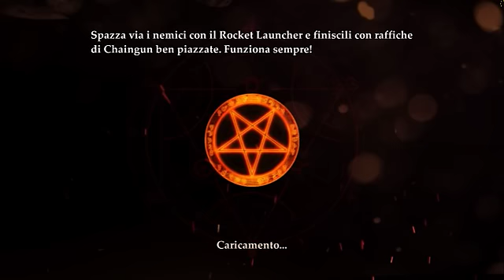PAINKILLER -HELL AND DAMNATION- Gameplay PC on AMD HD6770M (parte 2 HALLOWEEN Special)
GAMEPLAY of  PAINKILLER -HELL AND DAMNATION-  x PC.
(MAX Very High Graphics + NO VSync , RES.1366x768)
(MSI Afterburner v.2.2.4)

MSI Afterburner (v.2.2.4 / 80 fps  85% quality, 1/2 frame MPG AVI video, no transcod)
on
HP DV6-6178sl
Intel i7-2670QM + 8 GB RAM
+ AMD RADEON HD 6770M 2Gb DDR5 (12.10 WHQL  Leshcat Unfl Drivers)

PAINKILLER -HELL AND DAMNATION-